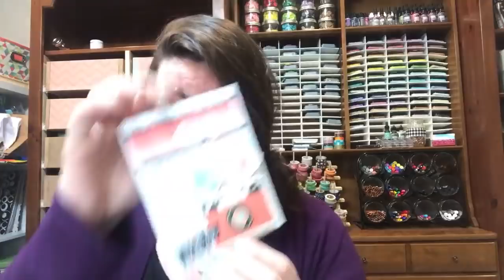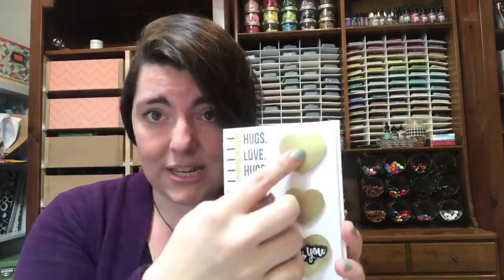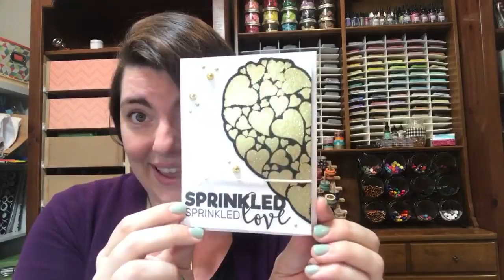Quick Live - Giveaway of Creativation 2019 Enamel Pins!